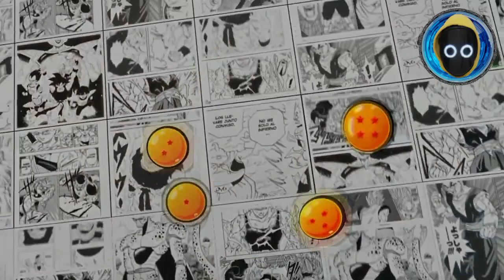PORTUGUÉS BR CANAL DE TRAILER DBO! DRAGON BALL ONLINE MMORPG 2022 / 2023 DAIMA GAME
HOJE TRAZEMOS AS ÚLTIMAS NOTÍCIAS DE DRAGON BALL E DRAGON BALL ONLINE!

 REDE

 Podcast